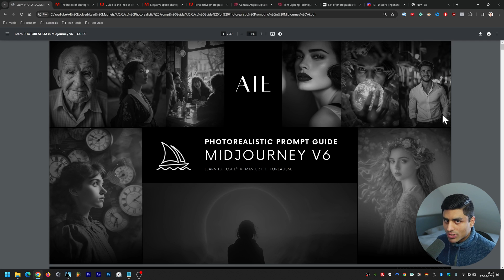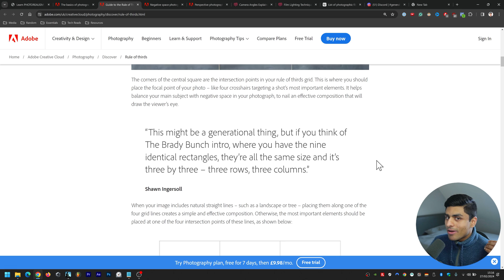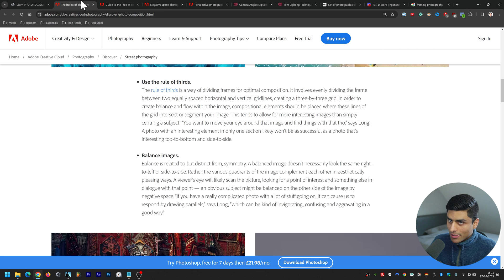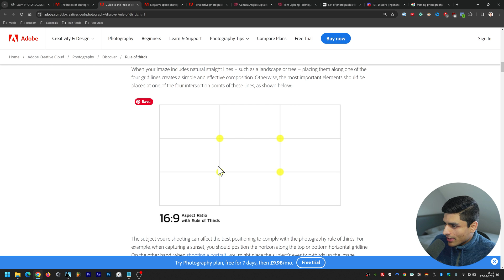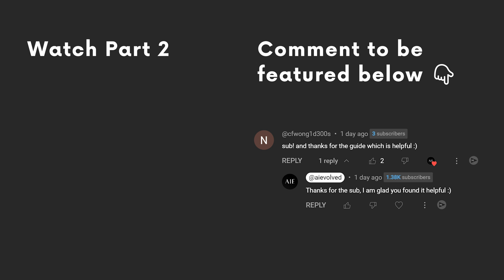PHOTOREALISM Guide for Midjourney V6 (F.O.C.A.L® - Part 1 of 5)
Want to create photorealistic images in Midjourney V6 with 70%-80% consistency, but having trouble?

Enter F.O.C.A.L® - a proprietary framework that when learned, will equip you with all the essential photographic knowledge required, without the fluff.

Start prompting without the hassle of memorizing every little photographic nuance of knowledge (some of which you may not even need!) and create stunning images in Midjourney - turning your visions into reality.

And of course, here is the guide 👉🏽

Also, just in case you are curious to learn cinematic prompting too...

Peace,

Vay

midjourney, midjourneyv6, midjourneyphotorealism, photorealisticmidjourney, midjourneyprompting